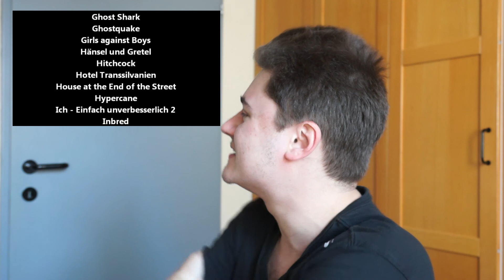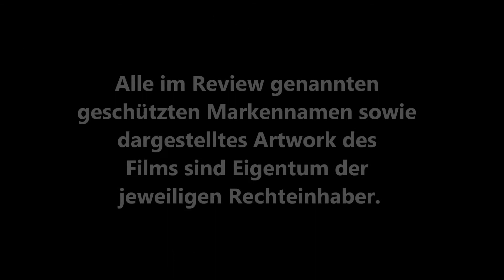TOP 10 - DIE 10 BESTEN FILME DES JAHRES 2013 / Playzocker Reviews 5.24